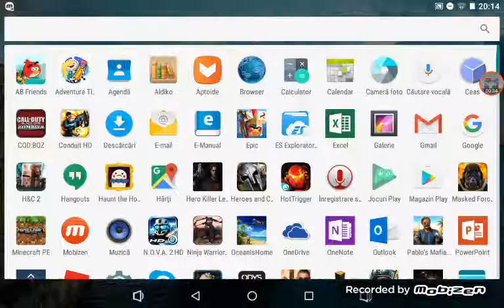30 aprilie 2017